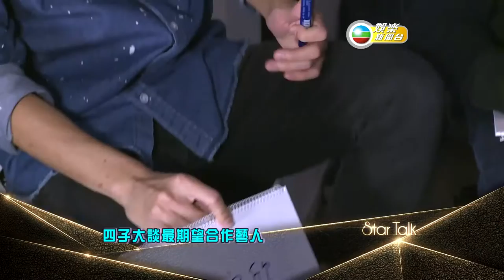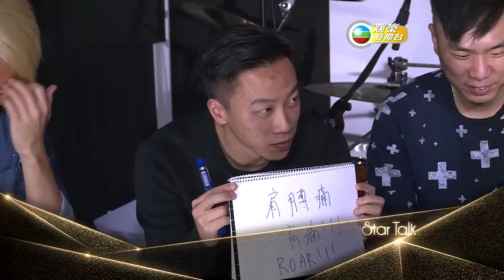StarTalk專訪：Supper Moment (2016-01-30)